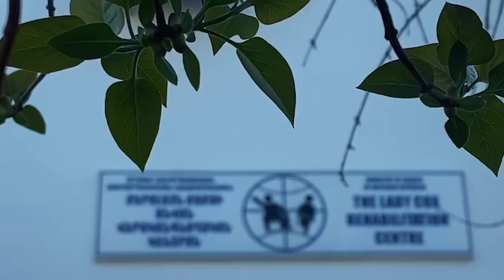«Մեր եւ հիվանդների պատերազմը դեռ շարունակվում է»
Մեկ ամսից ավելի է՝ Ստեփանակերտի «Քերոլայն Քոքսի անվան վերականգնողական կենտրոնի» աշխատակիցները կամավորություն են անում Այրվածքաբանության ազգային կենտրոնում: Նրանք օգնում են սեպտեմբերի 25-ին Ստեփանակերտի վառելիքի պահեստի պայթյունից տուժածներին: